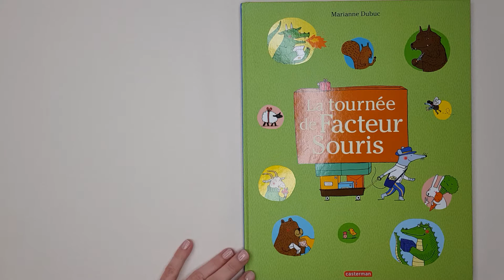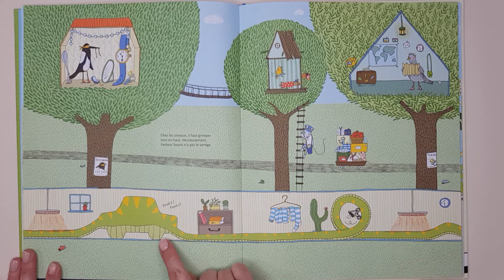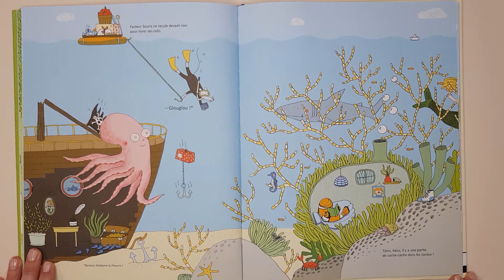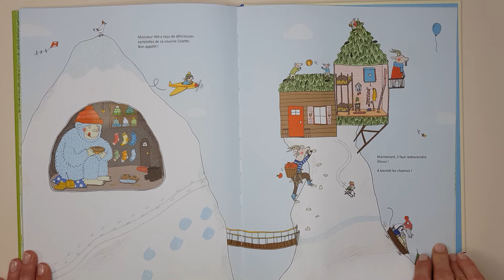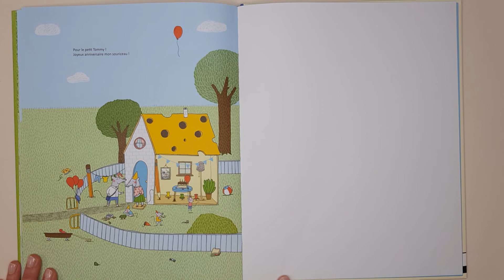lecture de La tournée de facteur souri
As-tu déjà visité la maison d’un crocodile ? Ou celle d’un écureuil ? En suivant Facteur Souris pendant qu’il livre ses colis, tu vas découvrir les habitats si rigolos des animaux ! Tu verras, il y a mille et un détails à observer dans ces maisons très décorées. Et le dernier paquet… devineras-tu pour qui il est?

Aujourd'hui je vous présente une lecture de la Tournée du facteur de souri, une super histoire de Marianne Dubuc.

Pour ma part, c'est la gentille mairie de de Toulouse qui l'a offert à l'un de mes enfants pour Noel. 🥳🎄☃️🎁

Bonjour,

Laurine